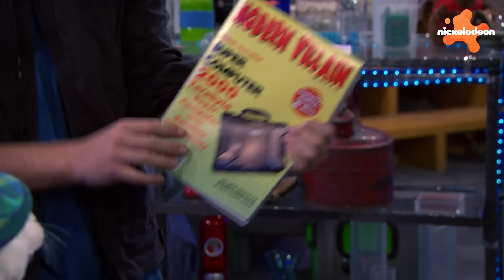Los Thundermans | Cada NUEVO SUPERPODER de los Thunderman 🌟 | Nickelodeon en Español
¡Únete a los Thunderman en su heroico viaje mientras exploramos todos sus increíbles nuevos superpoderes! Prepárate para deslumbrarte con sus increíbles habilidades. ¡Mira y descubre qué nuevos poderes tienen los Thunderman a su disposición!